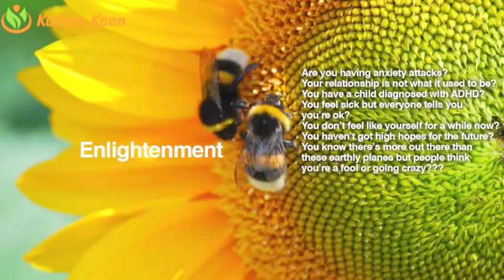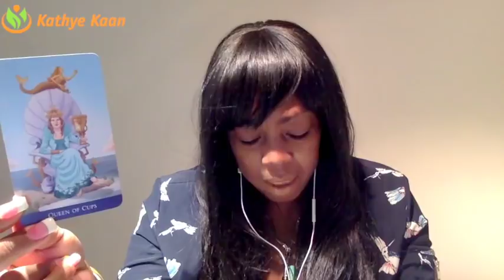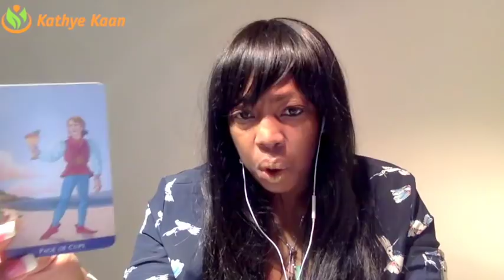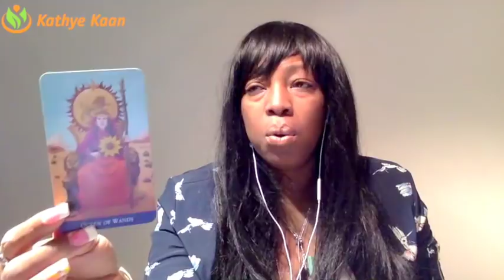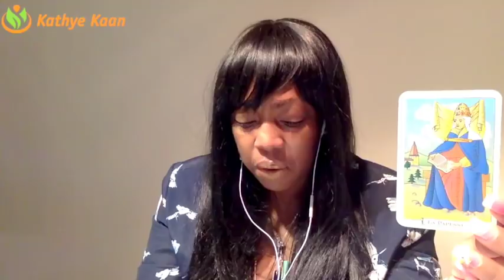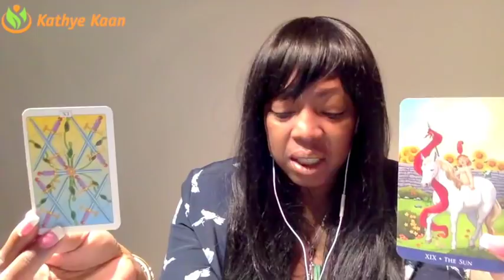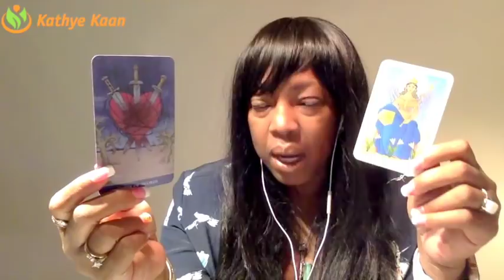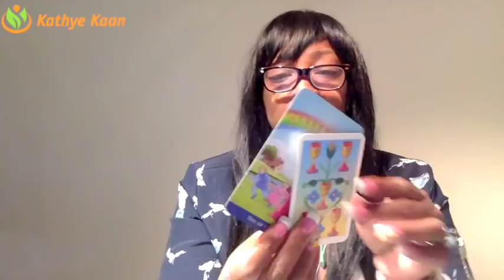VIRGO Weekly Reading Tarot Psychic Horoscope | Week 02 | 08 - 14 JANUARY